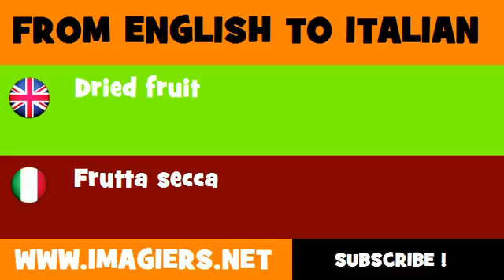FROM ENGLISH TO ITALIAN = Dried fruit